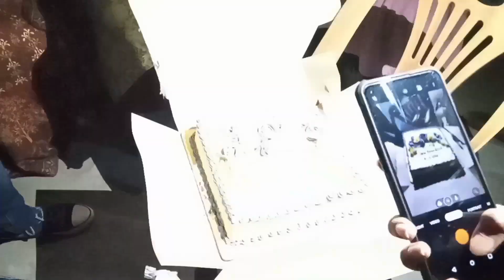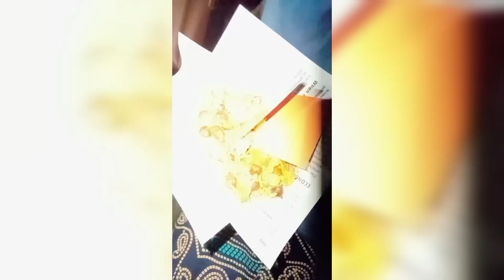New Year Celebration 2022 / 31st Dec 2022 / Vlog By OISHI ✨️